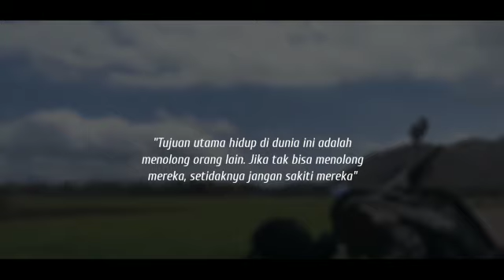X TKJ 2 Video Vlog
Lomba dalam rangka memperingati Hari Santi 22 Oktober 2020 SMK Islam 1 Durenan